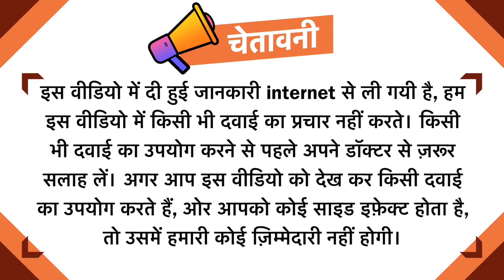Urifast Capsule Uses in Hindi | Side Effects | Dose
Urifast Capsule Uses in Hindi | Side Effects | Dosage